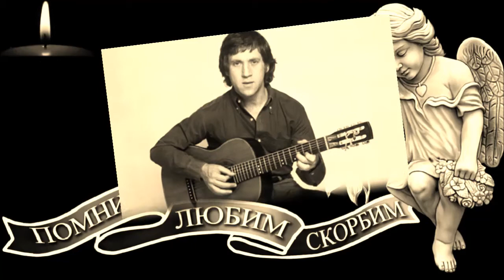В Память о Высоцком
25 января 2018 года Владимиру Высоцкому исполнилось бы 80 лет. Вечная ему Память!

СКИНЬТЕ ПАРУ СОТОК НА ПОХМЕЛКУ, ПОЖАЛУЙСТА
Номер кошелька НА ЯНДЕКСЕ
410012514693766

Бурно отметил день рождения кумира, помираю теперь